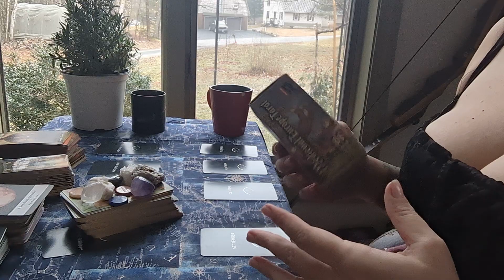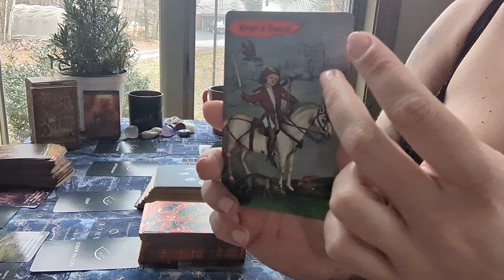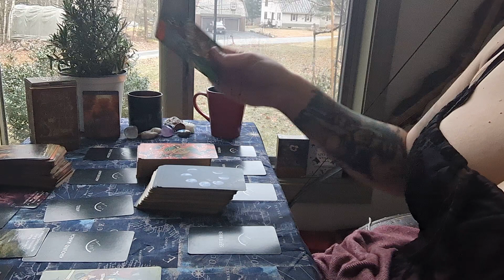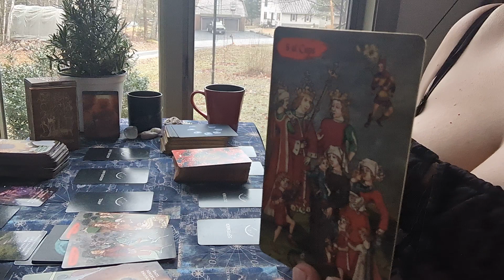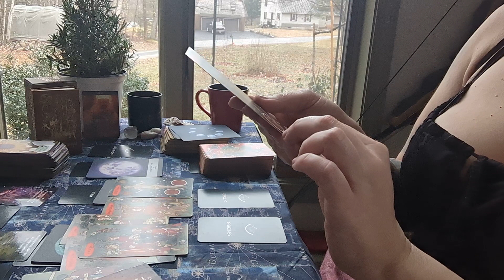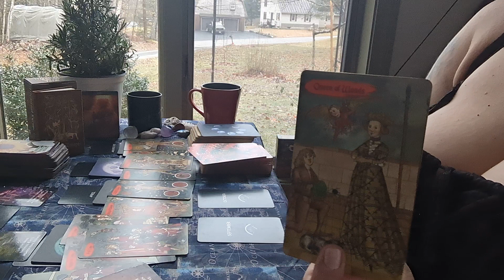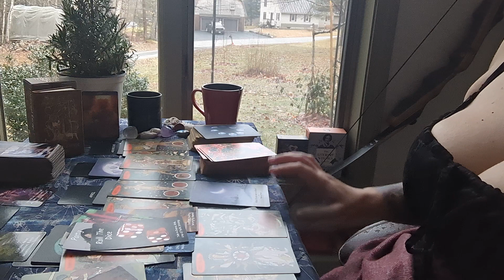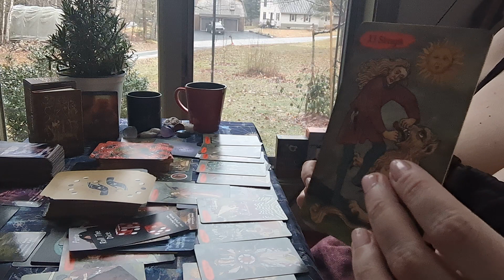Leo ♌ Something gets taken care of by the Universe. 2024 Predictions